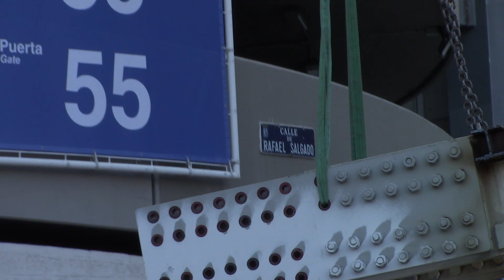BERNABÉU OBRAS 1080p. EL TRISTE DESTINO DE UN TROZO DE CHATARRA. 11/12/21